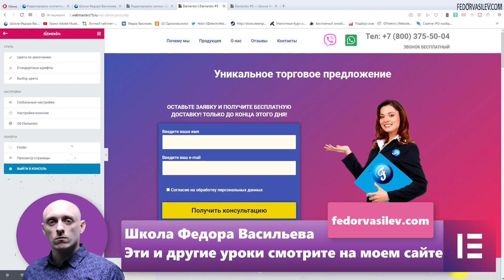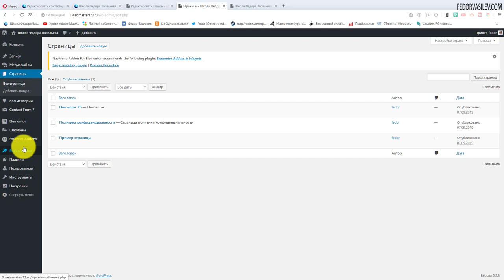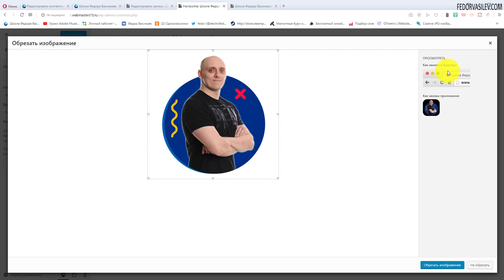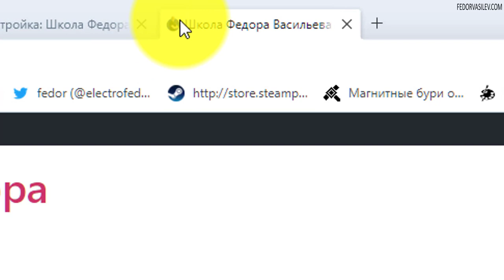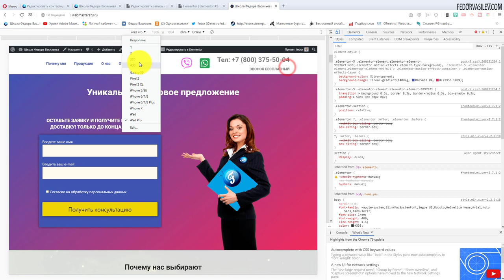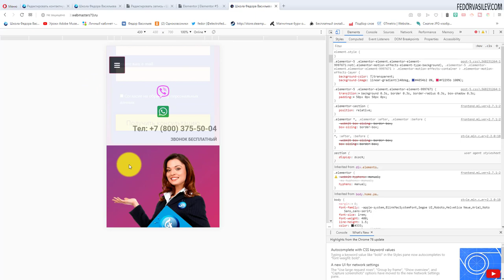Тема «Hello» для Elementor на WordPress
В этом видео, я покажу бесплатную тему «Hello» для Elementor на WordPress.